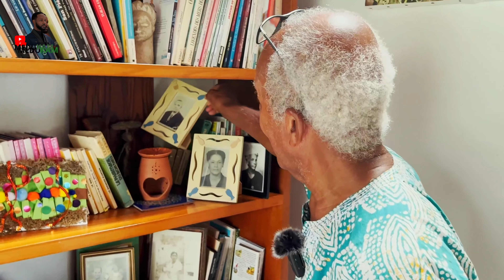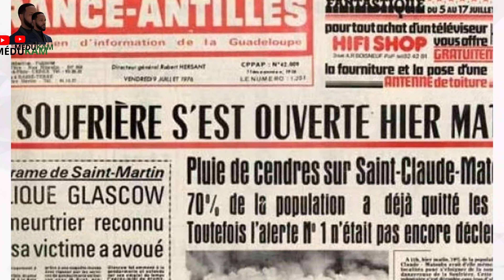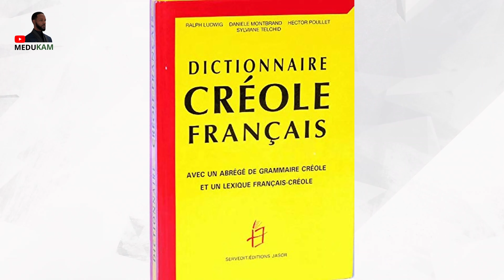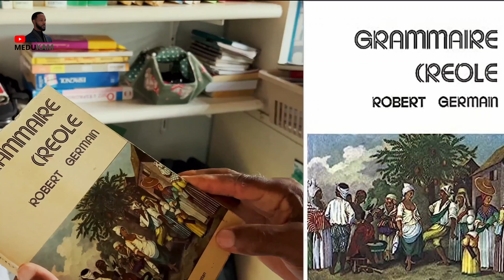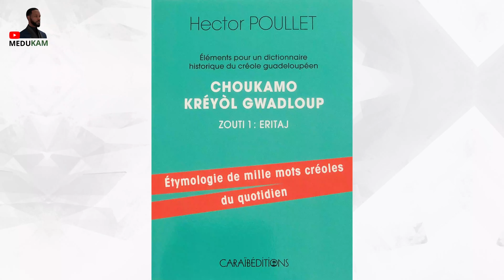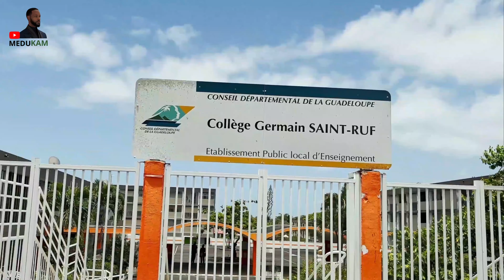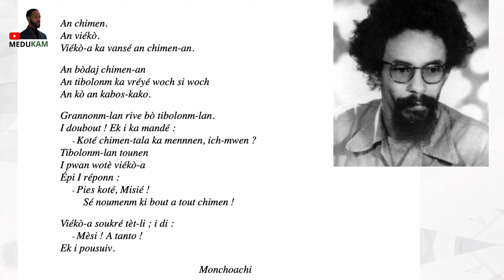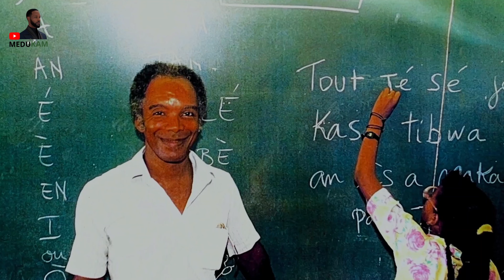HECTOR POULLET-LE DOCUMENTAIRE